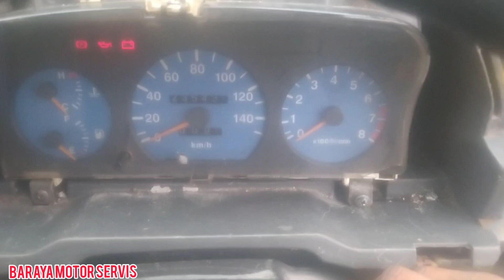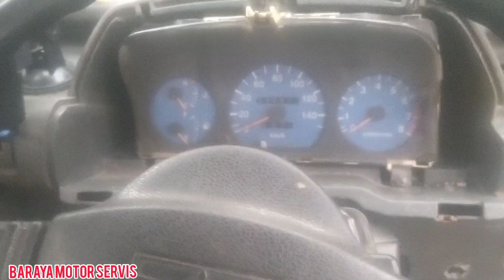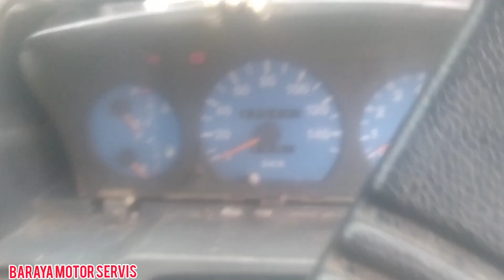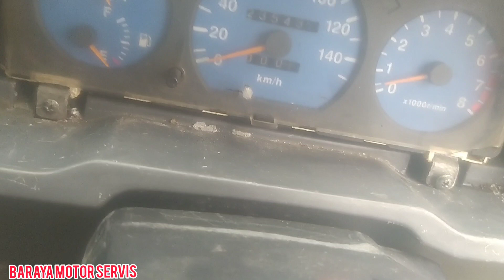PENYEBAB MOBIL ENJOT ENJOTAN PAS NANJAK,GA BISA DI GAS,TERUS MATI GA MAU NYALA,T120ss injektion...